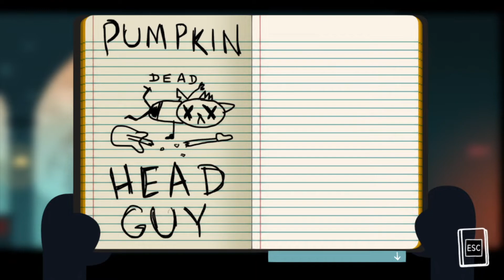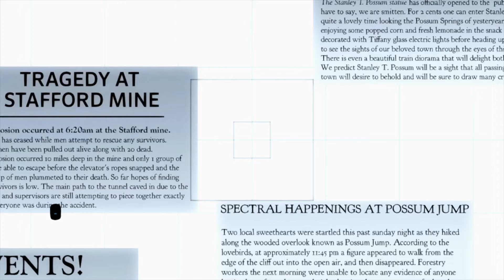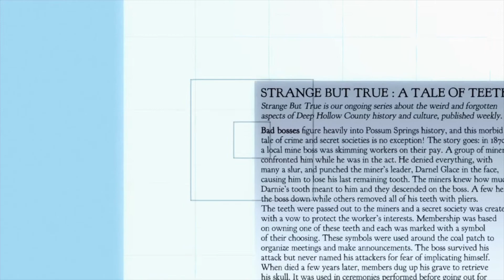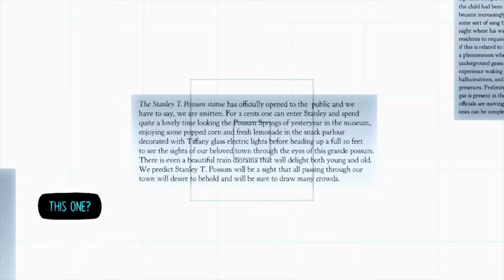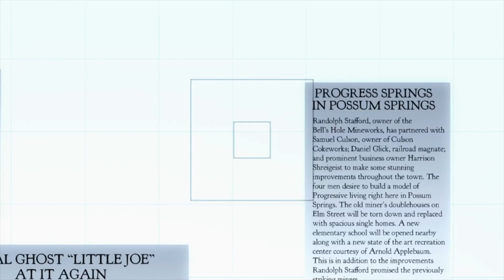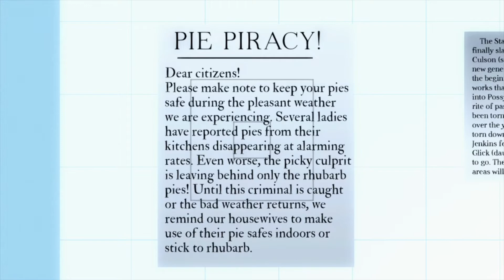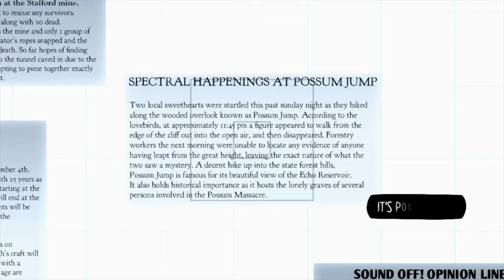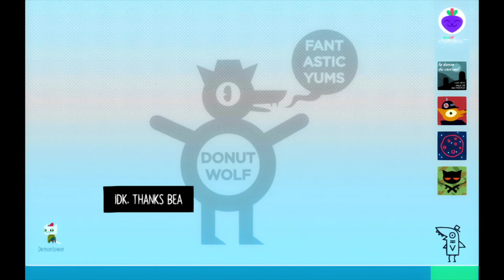BUBBO PLAYS NIGHT IN THE WOODS - PART 6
Bubbo plays night in the woods!

Kia Ora,
I make gaming videos and streams at the moment, however I plan on expanding one day. The majority of my content is Minecraft, horror and story games.
~ Bleb.